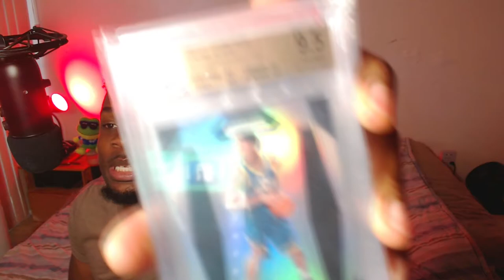How to Fix NBA AllStar Weekend | Why Team USA Basketball lost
Team USA lost the FIBA World Basketball Championship without even earning a medal. The biggest reason for the loss was TERRIBLE PLANNING. Lets not mess up NBA Allstar weekend. In this video I will breakdown the exact strategies the NBA should do to fix NBA Allstar Weekend

How to Fix NBA AllStar Weekend | Why USA Basketball lost

First Fix the NBA Allstar Game
New Rules
4 Teams : Team A | Team B | Team C | Team D
6 All Star Players Each
1st Quarter -  Team A vs Team B
2nd Quarter - Team C vs Team D
 - Winners moves on to 3rd quarter Losers are eliminated for the rest of the All Star game

Overtime for first two quarters would be handled by jump ball, first point wins, no free throws, 1 foul and you are out. Two people foul out and its a 5 on 4 advantage. 5 Mins on the clock

3rd Quarter & 4th Quarter
Winner AB vs Winner CD
Normal Overtime rules

Second Fix the NBA AllStar Three point Contest
Simple, just let them shoot against WNBA players.
This adds another story element and gives fans another reason to talk smack Win or Lose

Third Fix the NBA Allstar Dunk Contest
Since Dunk Contest participants can not warm up, lower the rim to 9.5... no one will notice
Only eliminate 1 dunker in the first round. This makes the last round more competitive.

Have the Last dunk be a one and done money ball, where if the contestant gets a 48 or higher they get double the points. Make or Miss this ends the night on a high climactic note

Hey I'm @Flystewie 🔥🔥 I'm a Finance Economics Grad, Part Time Day Trader and twitch streamer who shares investing strategies, connecting pop culture to business 😁  Watch the Weekly Youtube Podcast called "The Uneducated Investor" Which I Share investing strategies that helped me as well as give my uneducated opinions on random topics 👐💯

Whether your stock market beginner wanting to learn about etf investing or a veteran wanting to learn about daytrading stocks, Turn your post notifications ON to make sure to never miss a video ;) 👇👇

Instrumental from Machew Beats :) Listen to them on Soundcloud